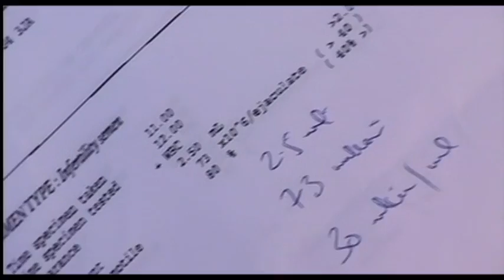Dr IAN CAMPBELL SHOWREEL 2016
Dr Ian Campbell MBE - 2016 showreel from this TV doctor and weight loss expert